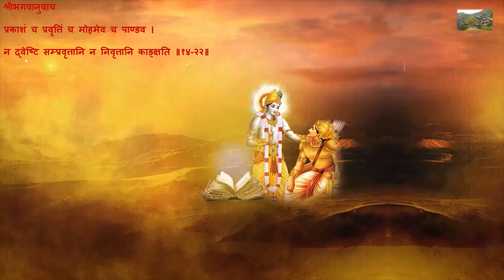श्रीमद्‍ भगवद्‍ गीता ज्ञान _ सम्पूर्ण गीता श्लोक ॥१४-२२॥ Shreemad Bhagawad Geeta Gyan-Stave ॥14-22॥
श्रीभगवानुवाच
प्रकाशं च प्रवृत्तिं च मोहमेव च पाण्डव ।
न द्वेष्टि सम्प्रवृत्तानि न निवृत्तानि काङ्‍क्षति ॥१४-२२॥